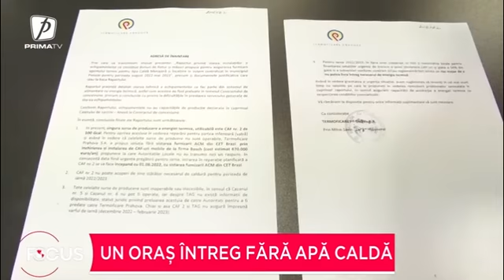Un oraș întreg fără apă caldă